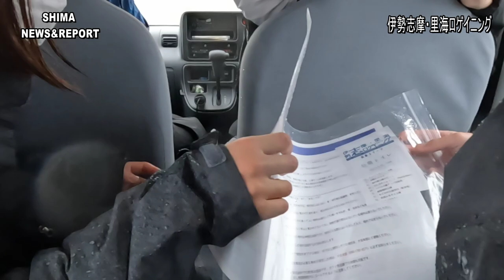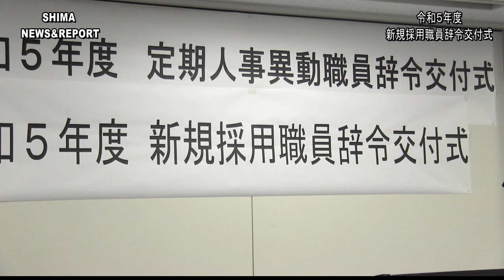SHIMA NEWS＆REPORT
SHIMA NEWS＆REPORT　163号

令和5年3月26日（日）、伊勢志摩・里海ロゲイニングが開催されました‼︎
今回は職員がやってみた企画も兼ねて、志摩市職員も参戦しました。
あいにくの雨で選手の皆さんは大変そうでしたが、とても盛り上がっていました‼︎
令和５年４月３日（月）、令和５年度新規採用職員辞令交付式が行われました。